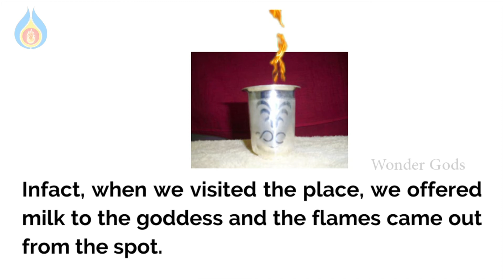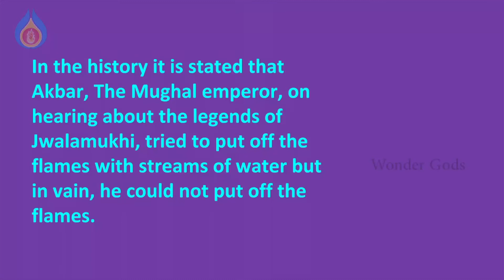Jwalamukhi Devi Temple